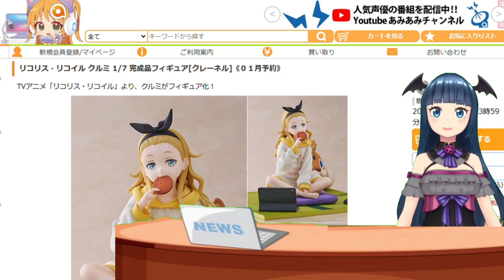リコリス・リコイル クルミ 1/7スケールフィギュア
■リコリス・リコイル クルミ 1/7 完成品フィギュア

今回は「リコリス・リコイル」より、クルミ1/7スケールフィギュアを紹介しています！
最強ハッカーのウォールナットウであるクルミが、1/7スケールのフィギュアとなりました。
お馴染みのダボダボなパーカーを着て畳でくつろいだ姿で立体化化されていますよ。